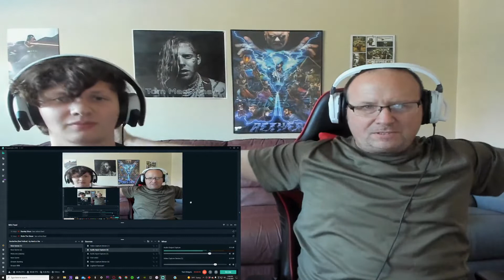My DAD and I react to "Balloons" - Tom MacDonald